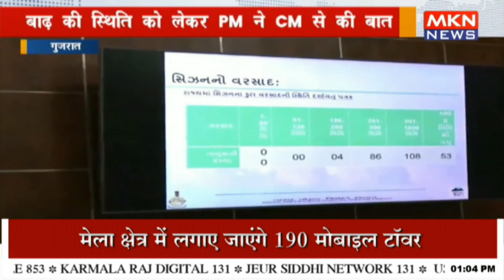गुजरात में बारिश बाढ़ ने बरपाया कहर